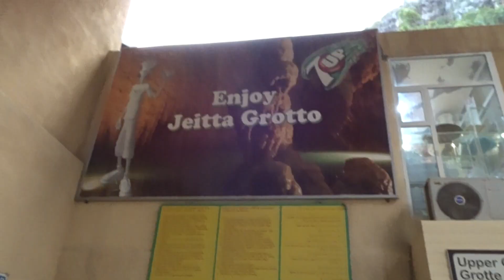THIS IS LEBANON!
By Regina Lu

Discover the most stunning natural wonders of the world. This Mediterranean country has seen many peoples and civilisations. The Lebanese have come out stronger and continue to love their country.

This vlog will show you the top places to visit in 2 days. Jeita Grotto, Harissa, Byblos & Baatara Gorge Waterfall.